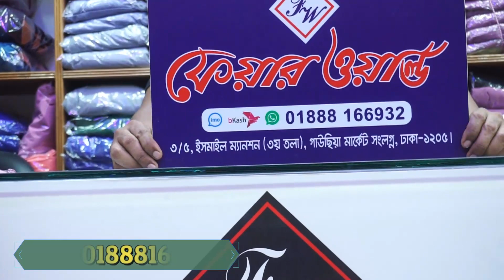কম বাজেটে নিউ ডিজাইনের বোরকা কিনুন /Lowest prices new design borka collection.